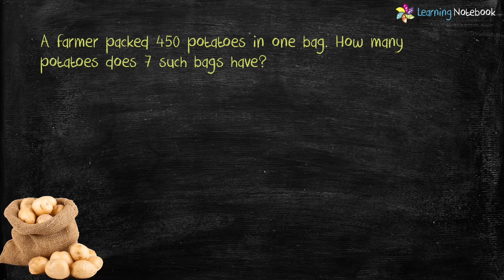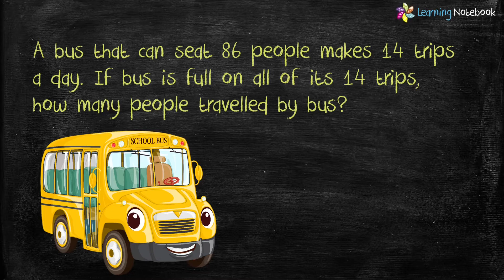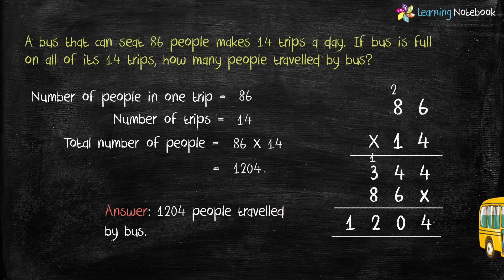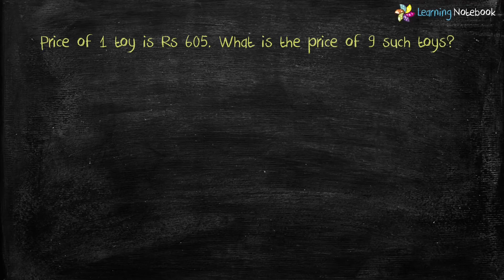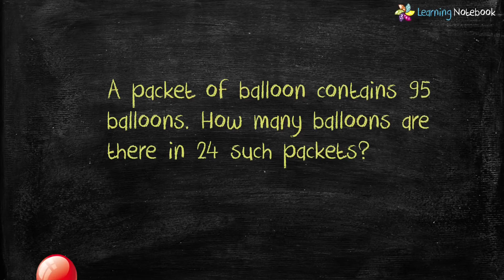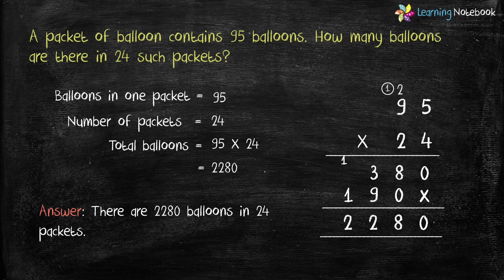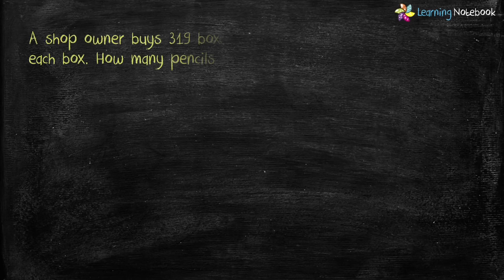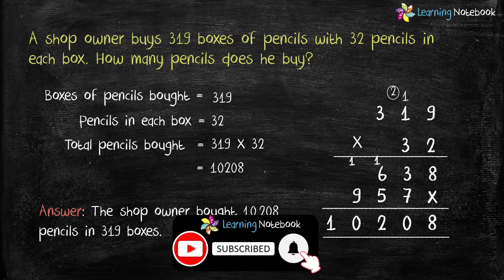Multiplication Word Problems || Class 3 Maths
In this video, we are going to learn how to solve word problems related to class 3 maths multiplication.

More Videos on Chapter Multiplication